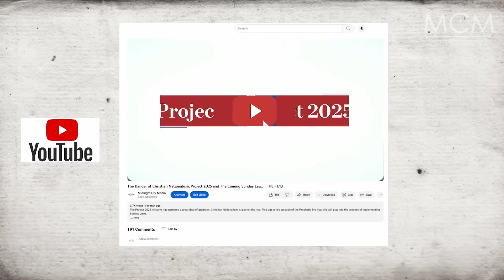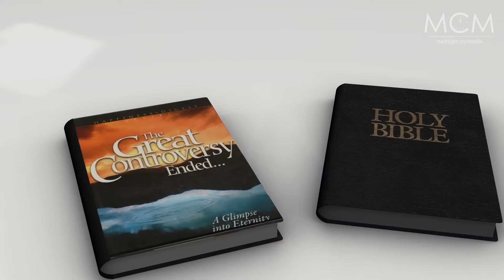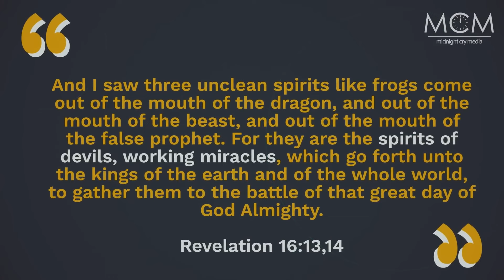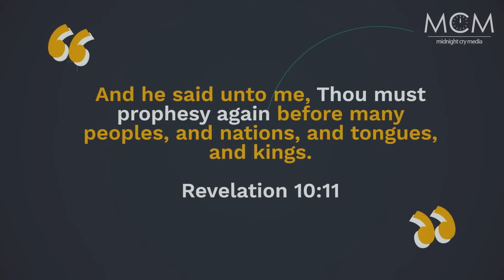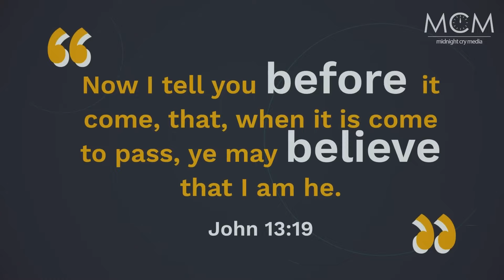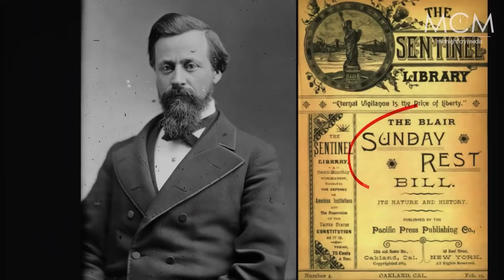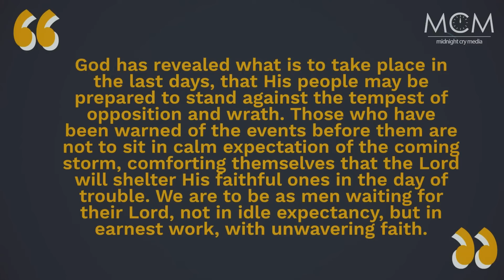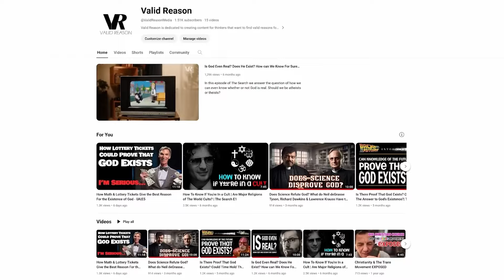Espiritismo, nacionalismo cristiano y ley dominical